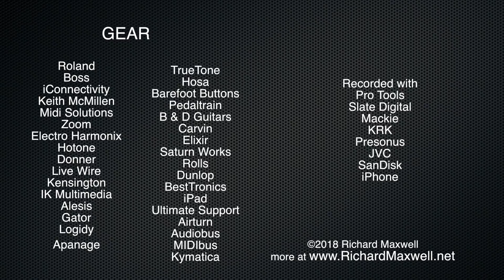Impossible Loop Pedal Idea #1 (Acoustic Trance EDM jam) "Echos From Footsteps Not Yet Taken"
A little something I have been working on..."Acoustic Trance Music?!?!?"  I'm not sure what exactly to call it, and I am not sure that matters anyway, but in any case, actually, I'm not using a looper for this.  Really.  In fact that's the concept:  NO looper, NO sampler, NOTHING prerecorded, everything LIVE and "in the moment."  All the layers, but far more musically responsive, and without any of the traps or crutches that loopers can cause.  Please send questions or comments as I love to geek out over this stuff!  Thanks for listening/watching!